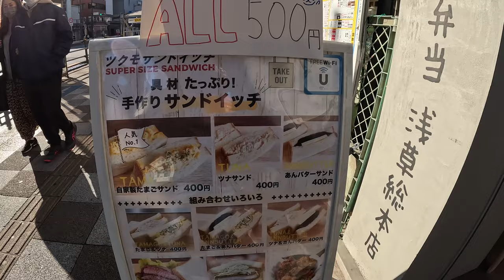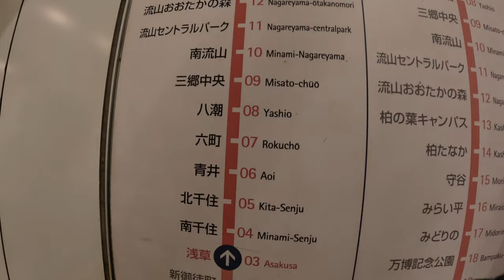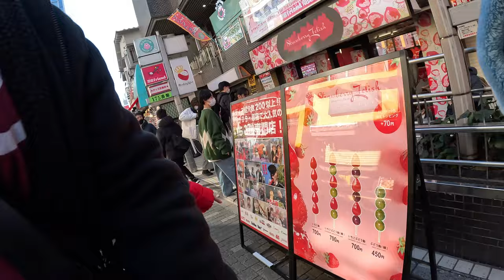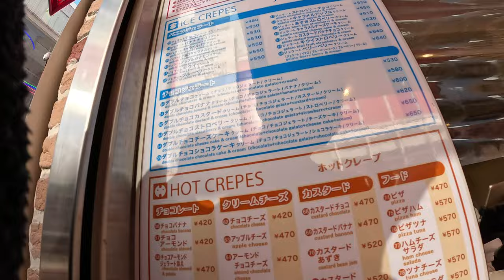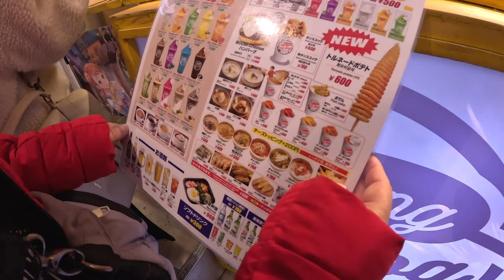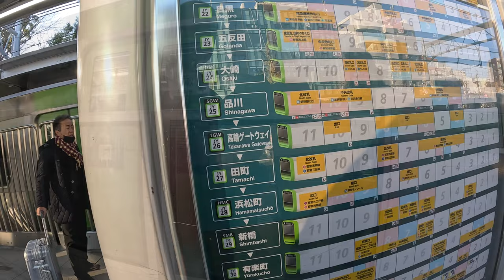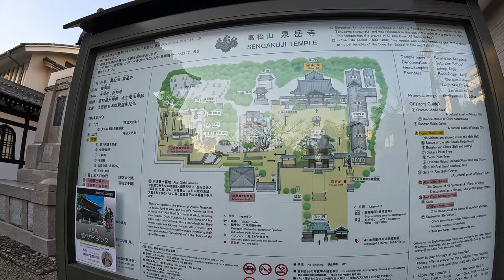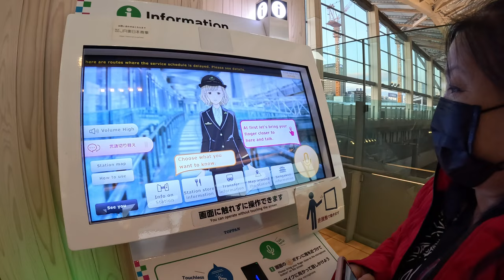Japan Trip 7th Adventure Day 11 December 29, 2022 Harajuku Sengakuji 47 Ronin Tokyo Japan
Japan Trip 7th Adventure Day 11 December 29, 2022 Harajuku Sengakuji 47 Ronin Tokyo Japan.  We spend some of the day in Harajuku then go to Sengakuji to honor the graves of the 47 Ronin.  We then head back to Ueno for dinner and walk back to Asakusa.

Equipment Used:
Hero 9 Dual Battery Charger
GoPro Hero 8 Black
Hero 8 Dual Battery Charger